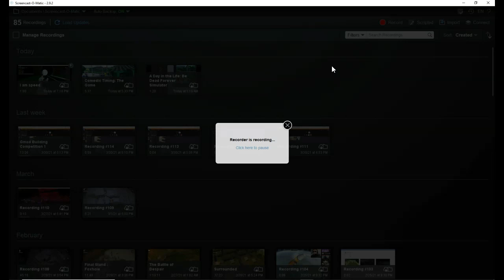"Hello, your computer has vi-"